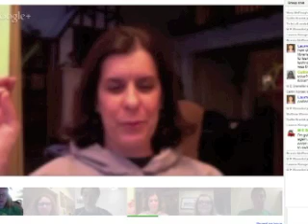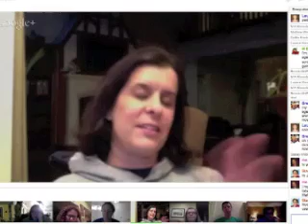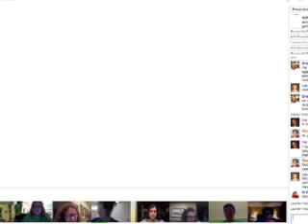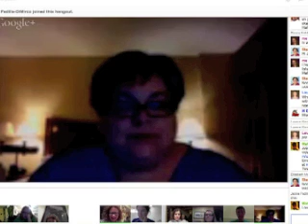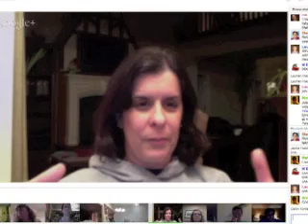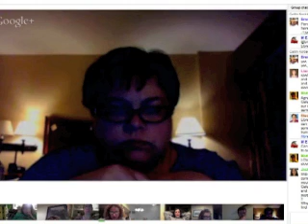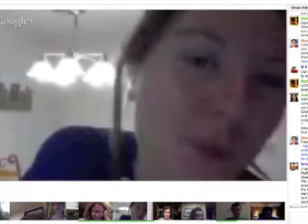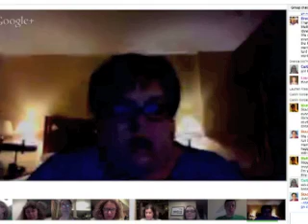Hanging out with Matthew and Stacey